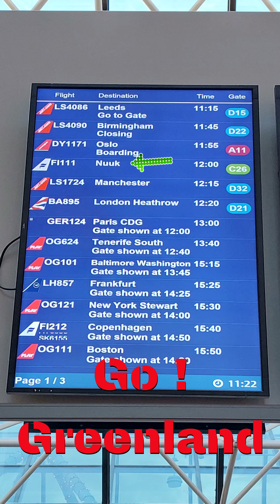Go to Greenland !